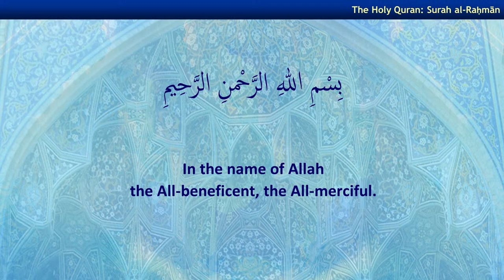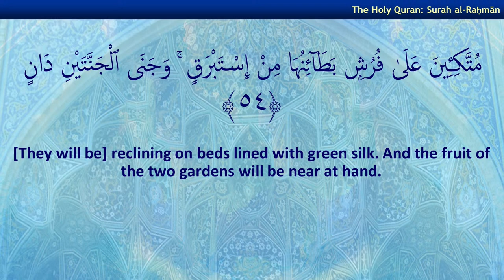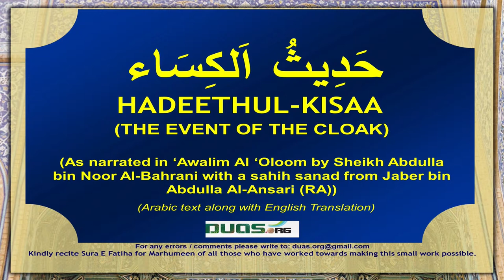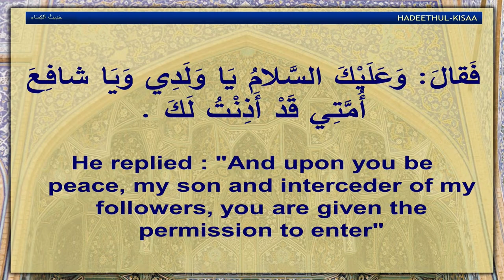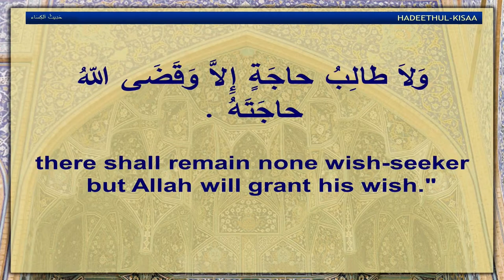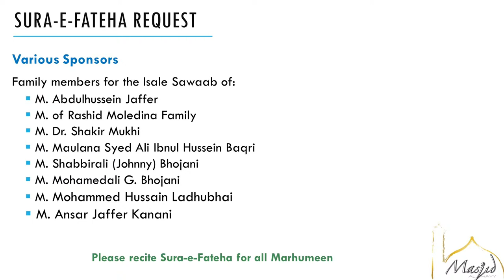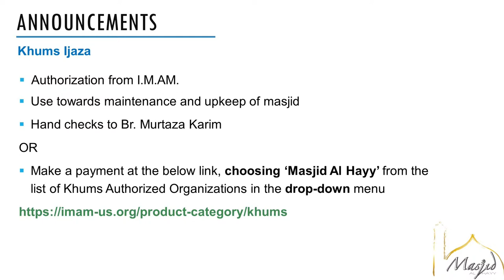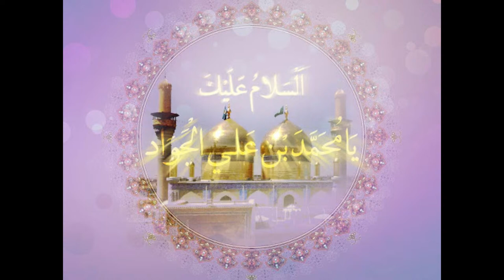Wiladat Imam Muhammad Taqi (as) | Sheikh Mujtaba Khaliq | 10th Rajab 1442 AH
Live Stream from Masjid Al Hayy, Sanford, Florida.